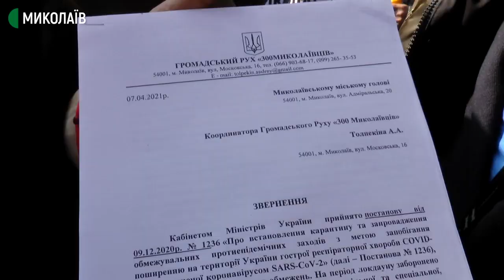У Миколаєві підприємці вийшли на мітинг проти карантинних обмежень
На Соборній площі на акцію під стінами Миколаївської міської ради 7-го квітня зібралось близько 300 людей - це представники малого та середнього бізнесу.
Автор – Тетяна Макушева, операторка – Юлія Філімон.